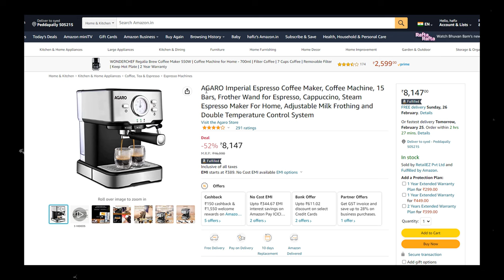AGARO Imperial Espresso Coffee Maker Review || 2 నిమిషాల్లో కాఫీ రెడీ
AGARO Imperial Espresso Coffee Maker, Coffee Machine, 15 Bars, Frother Wand for Espresso, Cappuccino, Steam Espresso Maker For Home, Adjustable Milk Frothing and Double Temperature Control System.